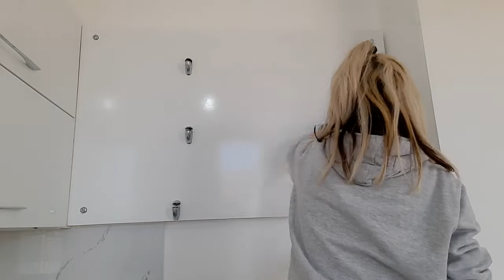VLOGMAS DAY 24|| SI TE PASTROJM KUZHINEN|| DO JU SHKRLQEJ ME KTO...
Pershendetje 🌟

Mirserdhet ne kanalin tim 🌟

♥️ Me ndiqni ne Instagram jua  kam shenuar me posht...